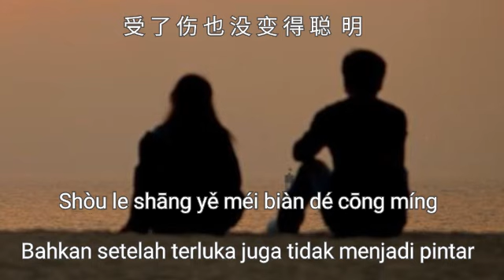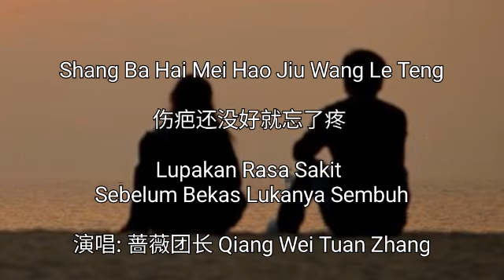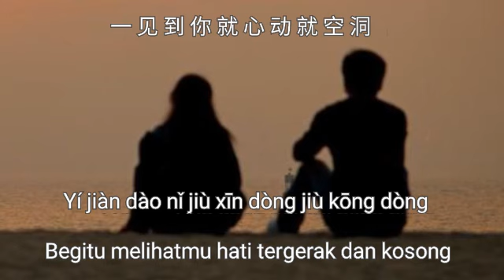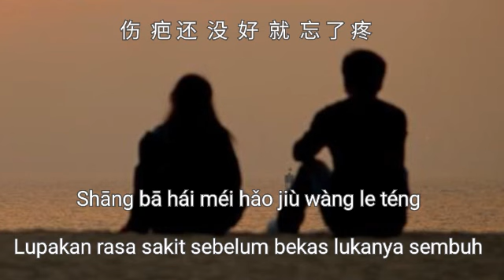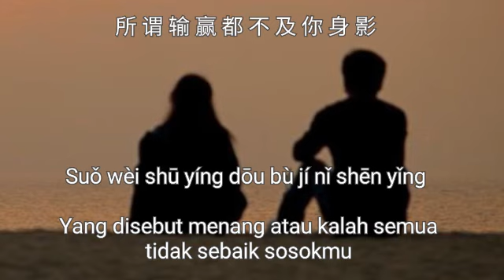Shang Ba Hai Mei Hao Jiu Wang Le Teng 伤疤还没好就忘了疼 - 蔷薇团长Qiang Wei Tuan Zhang - Terjemahan Indonesia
Shang Ba Hai Mei Hao Jiu Wang Le Teng
伤疤还没好就忘了疼
Lupakan Rasa Sakit Sebelum Bekas Lukanya Sembuh
演唱: 蔷薇团长 Qiang Wei Tuan Zhang

作词: 张凤敏
作曲: 刘艺新
编曲: 孙培喜

Lyrics:
我 觉 得 有 点 冷
Wǒ jué dé yǒu diǎn lěng
Aku merasa sedikit kedinginan

我 好 想 与你 相 拥
Wǒ hǎo xiǎng yǔ nǐ xiāng yōng
Aku sangat ingin memelukmu

我 原 谅 得 太 匆  匆
Wǒ yuán liàng dé tài cōng cōng
Aku memaafkan terlalu terburu-buru

受了伤 也 没 变 得 聪 明
Shòu le shāng yě méi biàn dé cōng míng
Bahkan setelah terluka juga tidak menjadi pintar

我 在 夜 里 听 着 风
Wǒ zài yè lǐ tīng zhe fēng
Aku mendengarkan angin di malam hari

可 是 你 在 喊 我 姓 名
Kěshì nǐ zài hǎn wǒ xìng míng
Tapi kamu memanggil namaku

今 晚 的 酒 有 点  浓
Jin wǎn de jiǔ yóu diǎn nóng
Anggur malam ini agak sedikit kuat

多 少 杯 才 能 回 到 曾 经
Duō shǎo bēi cái néng huí dào céng jīng
Berapa cangkir baru bisa kembali ke masa lalu

伤 疤 还 没 好 就 忘了疼
Shāng bā hái méi hǎo jiù wàng le téng

就 忘了 说 的 谎 裂 的 缝
Jiù wàng le shuō de huǎng liè de féng
Lupakan kebohongan dan celahnya

一 见 到 你 就 心 动 就 空  洞
Yí jiàn dào nǐ jiù xīn dòng jiù kōng dòng
Begitu melihatmu hati bergerak dan kosong

所 有 委 屈 都 自 动 无 影  踪
Suó yǒu wěi qu dōu zì dòng wú yǐng zōng
Semua keluhan secara otomatis hilang tanpa jejak

就 忘了 你 表 情 的 僵 硬
Jiù wàng le nǐ biǎo qíng de jiāng yìng
Lupakan kekakuan ekspresimu

我 还 要 等 还 要 问 还 要 听
Wǒ hái yào děng hái yào wèn hái yào tīng
Aku harus menunggu, harus bertanya dan harus mendengarkan

所 谓 输 赢 都 不 及 你 身 影
Suǒ wèi shū yíng dōu bù jí nǐ shēn yǐng
Yang disebut menang atau kalah tidak sebaik sosokmu